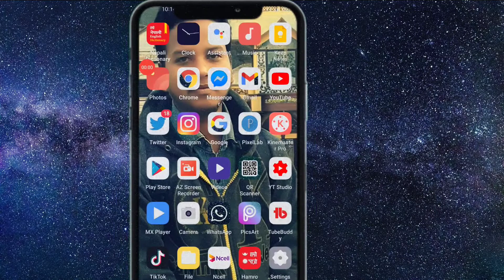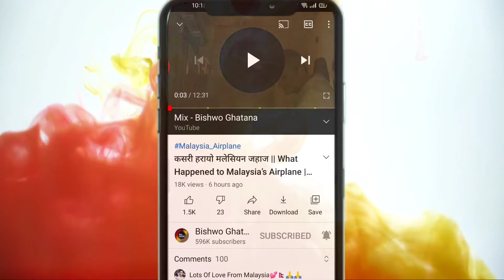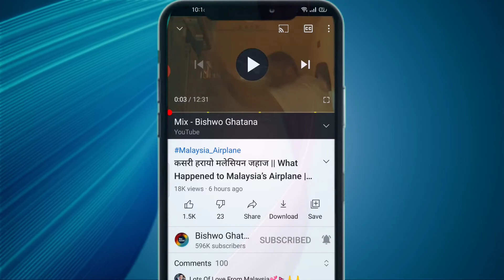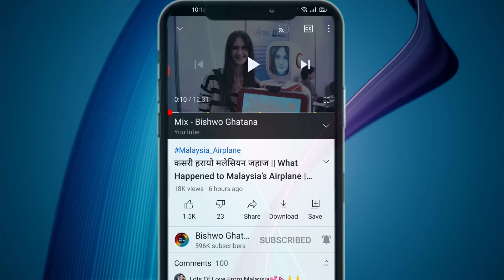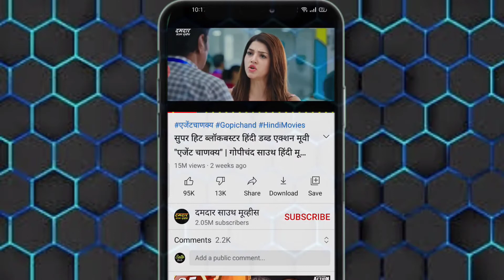How To Play Youtube Video Quality In 1080p Resolution.Play Video Better Quality In Youtube.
Hello my friends in this video I'm going to teaching you.How To Play Youtube Video Quality In 1080p Resolution.Play Video Better Quality In Youtube.so let's watch this video.

Flow Me On Social Link.